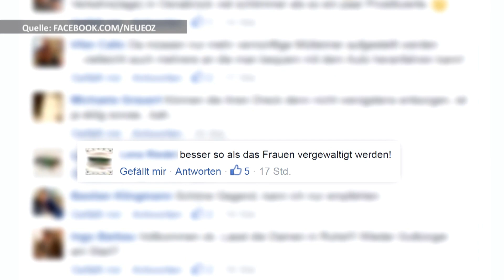Diskussion um Hasepark in Onabrück: Vermeidet Prostitution Vergewaltigungen?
Beim Thema Prostitution kommt immer wieder die These auf, dass das Gewerbe dafür sorge, dass weniger Frauen vergewaltigt würden. Dr. phil. Marianne Schneider von der Uni Osnabrück widerspricht dieser These. Im Video erklärt sie warum.